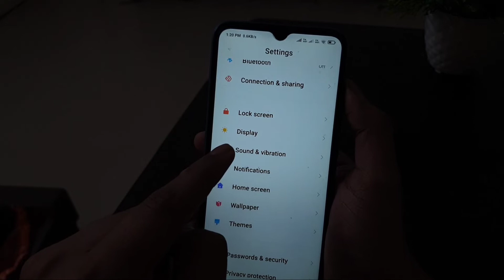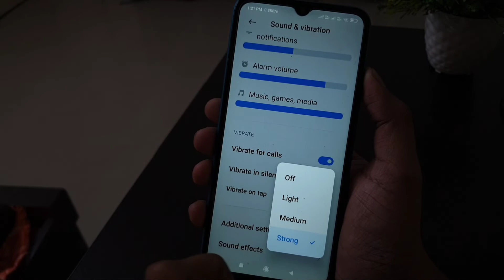Mobile Me Tap Vibration Kaise on Off Kare | How to Enable or Disable Vibration on Tap in Android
Mobile Me Tap Vibration Kaise on Off Kare
Tap vibration kaise band kare
tap vibration kaise chalu kare
how to enable vibration on tap
how to disable vibration on tap

Talk soon,
Abid Akay